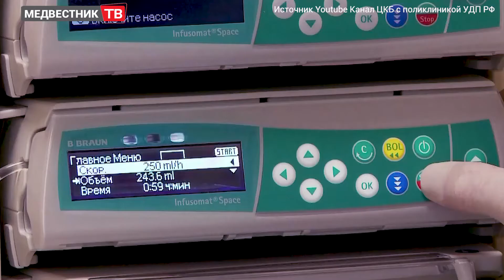Praxis: Химиотерапия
Термин «химиотерапия» часто используется в обывательском смысле как решение всех проблем, но на деле является лишь частью лечебного процесса. Лечение новообразований подразумевает комплексный подход, однако о том, какое место в этом процессе занимает химиотерапия и что это такое, рассказывает Ирина Селезнева, врач-онколог высшей квалификационной категории.